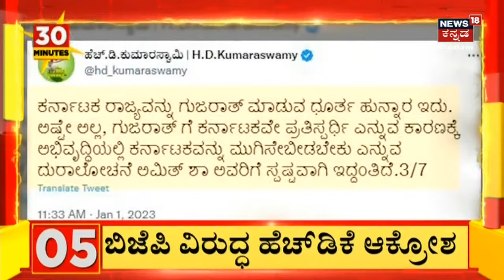30 Minutes 30 News | ಉಗ್ರರ ಬಗ್ಗೆ ಕಾಂಗ್ರೆಸ್​ಗೆ ಪ್ರೀತಿ - ಪ್ರಹ್ಲಾದ್ ಜೋಶಿ ಕಿಡಿ | News 18 Kannada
30 Minutes 30 News | ಉಗ್ರರ ಬಗ್ಗೆ ಕಾಂಗ್ರೆಸ್​ಗೆ ಪ್ರೀತಿ - ಪ್ರಹ್ಲಾದ್ ಜೋಶಿ ಕಿಡಿ | News 18 Kannada

News18 Kannada LIVE | Karnataka Assembly Session | CM Bommai | Siddaramaiah | Kannada News Live